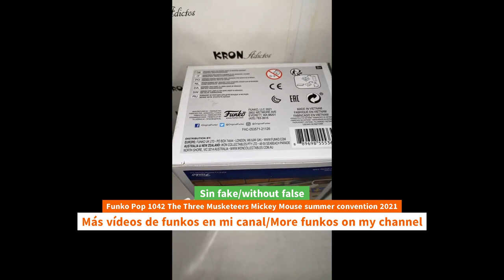Unboxing Funko Pop 1042 The Three Musketeers Mickey Mouse summer convention 2021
Unboxing Funko Pop 1042 The Three Musketeers Mickey Mouse summer convention 2021 funkopop youtube unboxing Funko Pop